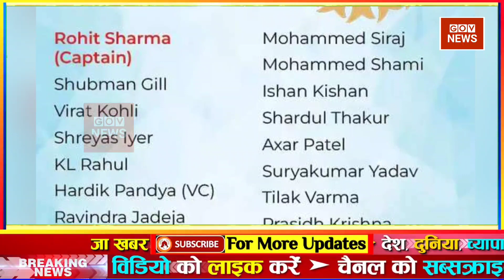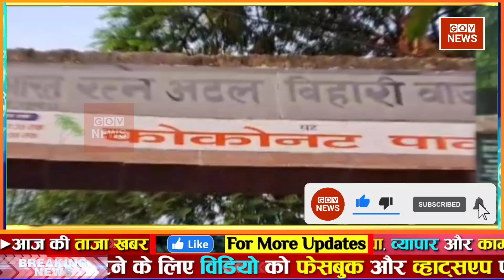Aaj ki taaja news l 23 August 2023 फटाफट ख़बरें | Aaj tak nonstop news | govnews weather update today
Latest News: Aaj Ki Taaza Khabar ● आज की बड़ी खबरें | 23 August 2023 aaj ki taaja khabar | news18 live | aaj ka taaja khabar | आज की ताजा खबर | live news | news18 india live | news live | aaj ke taaja khabar | hindi hews | latest news | news in hindi | hindi samachar | hindi khabar | news18 aaj ka samachar

आज 23 अगस्त 2023 के मुख्य समाचार बड़ी खबरें, PM Modi, UP, SBI, Bihar, Delhi

23 अगस्त 2023 आज ताजा खबर, Aaj ki Taaja Khabar, Today Latest Morning News in Hindi, हिंदी समाचार, हिंदी न्यूज़, आज की ताजा न्यूज़, आज का ताजा समाचार

आज की ताजा खबर, aaj ki taza khabar, aaj ki taja khabar, 23 August ki badi news in youtube, 23 August ki taja khabar YouTube par, top headlines of the day

23 tarikh ke samachar ● 23 tarikh ka news ● fatafat news ● mosam vibhag news ● today weather news ● weather news today ● mosam ki jankari ● Aaj ki taja news

Today Breaking News ! आज 23 अगस्त 2023 के मुख्य समाचार बड़ी खबरें ● PM Modi ● SBI ● Bihar ● Delhi ● aaj ka taaja samachar ● aaj ki taaja khabar ● aaj ki taaja news ● aaj ka taaja news ● aaj ki taaja khabren

Hindi News Live: देश-दुनिया की इस वक्त की 50 बड़ी खबरें I 23 Minute 23 News I Top 50 I August 23, 2023

Today Breaking News 23 August 2023 आज के मुख्य समाचार बड़ी खबरें भारत Omicron Variant Weather News

Aaj ki news - DLS News aaj ki taza khabar 23 August ki news aaj ki badi khabre Live DLS news Today News bulletin.

23 August 2023 Up News Uttar Pradesh Ki Taja Khabar Mukhya Samachar CM Yogi Samachar Clean News UP

GOV News is India's most trusted Hindi News Channel with daily coverage. GOV News covers Breaking news, Latest news, Politics, Entertainment, and Sports from India & World.